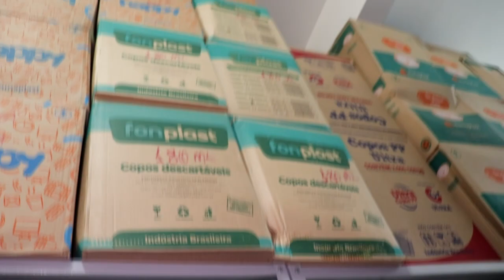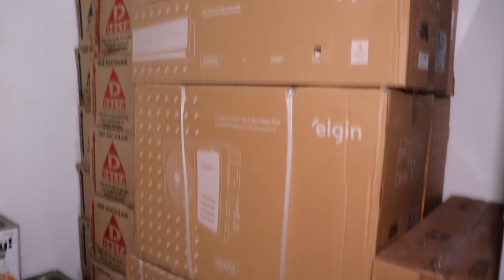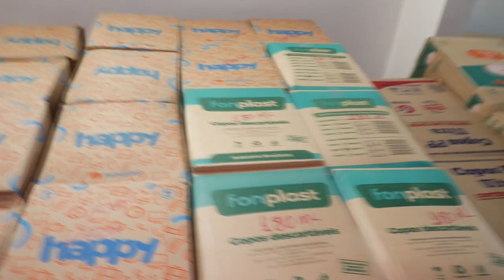DEPOSITO CENTRAL DA PREFEITURA DE SANTA HELENA